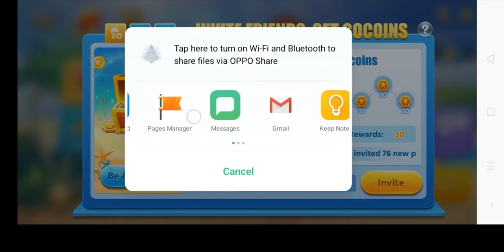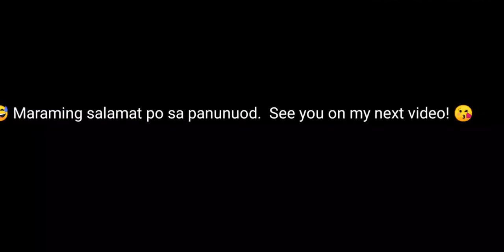How to Earn and Get Rewards in Tongits Go?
This video shares insight how you can earn and get rewards in  just playing Tongits Go.

Love ya'll guys! 😘

My video is intended for older audiences, 13+ only. Although my videos may cover children's media, they do it from adult analytical perspective. Furthermore, persons under 13 years of age should not watch this video, as they are not allowed to have YouTube account. Thank you.